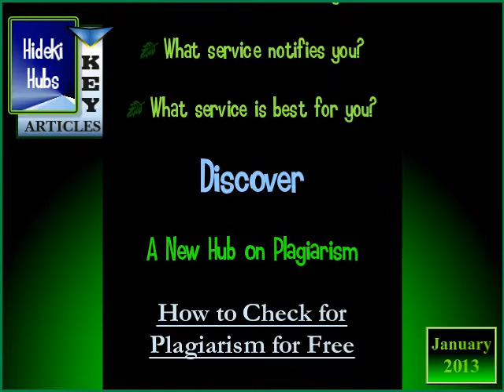How To Check for Plagiarism for Free